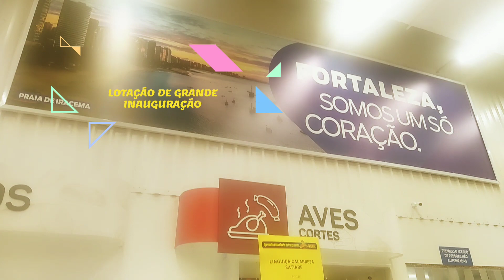INAUGURAÇÃO DO MIX MATEUS ATAC ADÃO